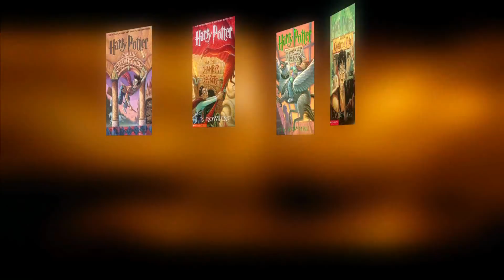Harry Potter: Hogwarts Mystery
¡La aventura del mundo mágico de Harry Potter no se acaba! La diversión llega a los móviles con Hogwarts Mystery. ¿Listos para ser magos?